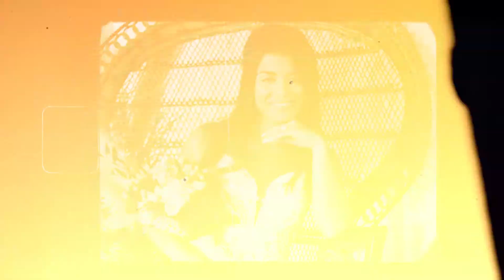Retro Inspired Boho Elopement Wedding Trailer | Kathleen Baker Photography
Gala 417 is a new wedding and event venue in Virginia Beach, Virginia. This wedding trailer is from a styled shoot hosted by the venue with the hard work of several amazing vendors!